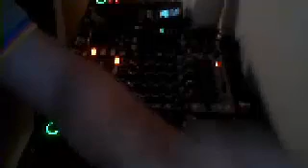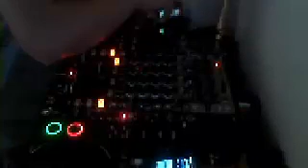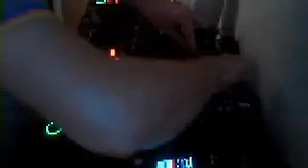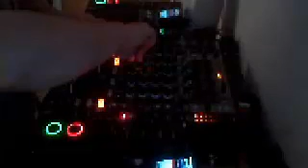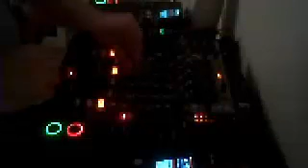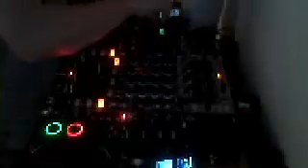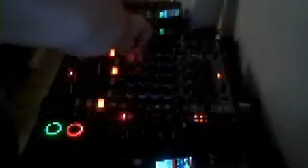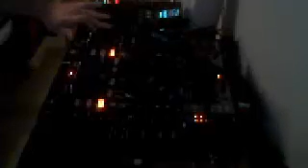LAWARCBUR DJ - HARDCORE MIX 22/09/2014